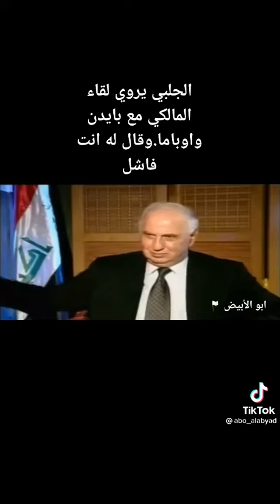الخائن لا يُحترم